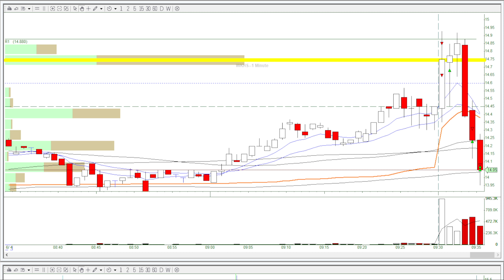🟢Improve entries and exits for reversal trades - Andy's Day Trading Recap